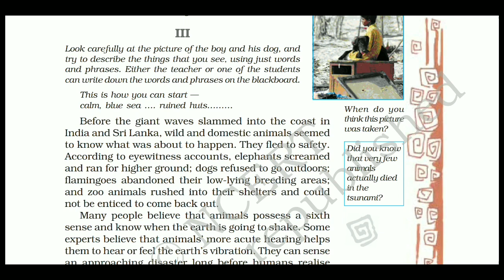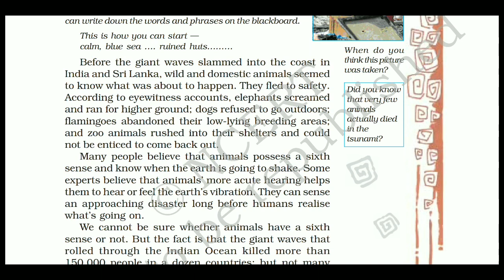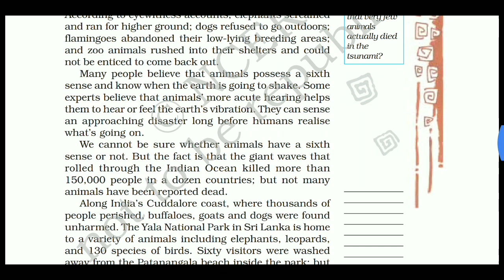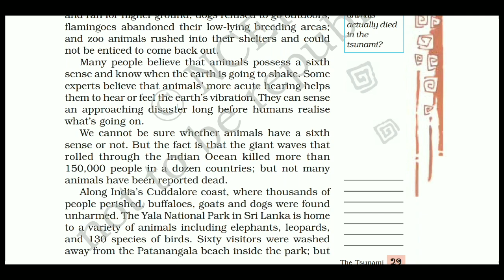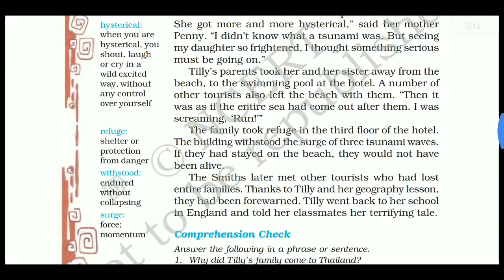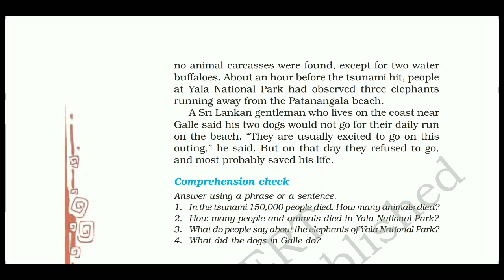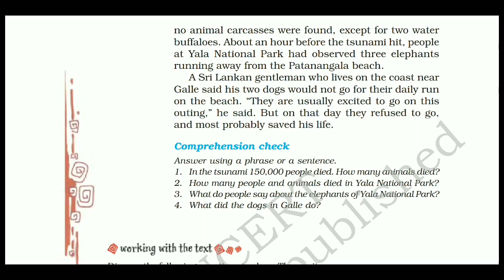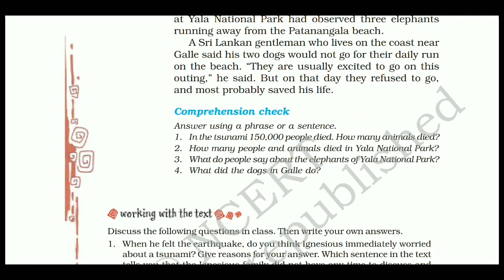NCERT Class 8 English | Ch-2 The Tsunami | Hindi Explanation (Part-2)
Hi, We are back again on behalf of our channel educationalhix.
In this video we are giving detailed explanation of NCERT Class 8 Honeydew book  Chapter 2 - "The Tsunami".

We have already uploaded Chapter - 1 " The Best Christmas Present In The World "
In this series , You have not watched them yet visit the link
to watch it.